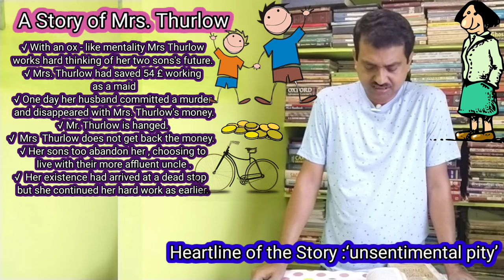Mrs Thurlow | H. E. Bates' "The Ox" | How to Read?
Highlights

Why is Mrs Thurlow called the ox in the short story The ox?
What is the central theme of the story the ox?
What is the daily routine of Mrs Thurlow?
What was Mrs Thurlow's creed?

H. E. Bates' ‘The Ox’ renders ‘Unsentimental Pities’ for those that Suffer Alone. Here we will try to  sketch  the title Character,  Mrs. Thurlow.  In that perspective also try to understand the story as a whole.

Chapters
00:00 Introduction
00:52 H. E. Bates & his Short Stories
02:27 Heartline of the Story : Unsentimental Pity
06:50 Absolute Poverty
08:14 Hut Atop a Hill
11:10 Inhuman Labour
16:16 Mrs Thurlow & Her Bi- Cycle
18:26 Mrs Thurlow, The Ox
24:46 Conclusion